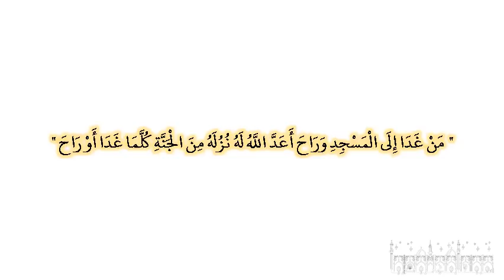صحيح البخارى - كتاب الأذان - 662 - باب فضل من غدا إلى المسجد ومن راح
حدثنا علي بن عبد الله، قال حدثنا يزيد بن هارون، قال أخبرنا محمد بن مطرف، عن زيد بن أسلم، عن عطاء بن يسار، عن أبي هريرة، عن النبي صلى الله عليه وسلم قال ‏  "‏ من غدا إلى المسجد وراح أعد الله له نزله من الجنة كلما غدا أو راح ‏"  ‏‏.‏